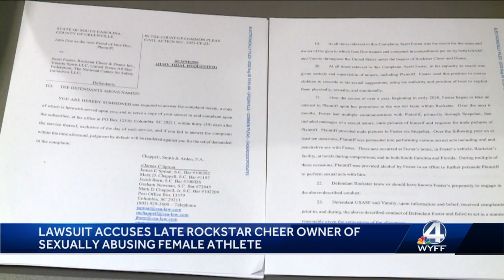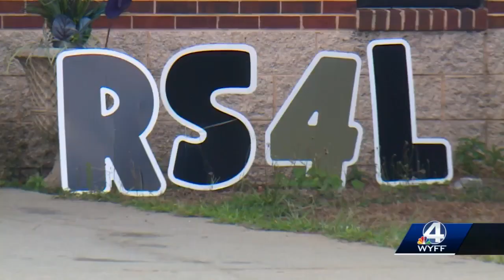Attorneys file first lawsuit against late Rockstar Cheer founder, other organizations